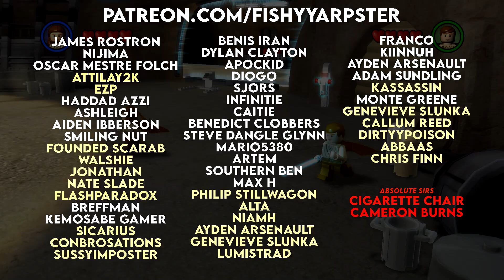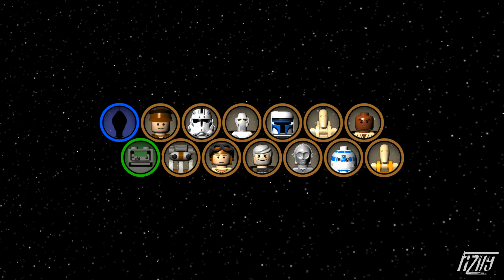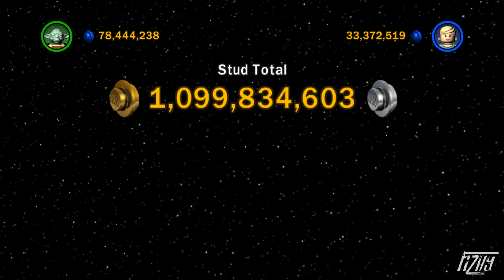LEGO Star Wars Co-op Still Slaps